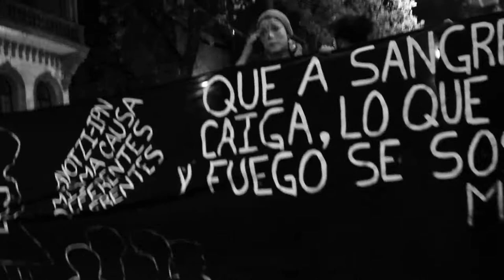UnaLuzPorAyotzinapa 1724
El EZLN manifestó que se sumaría a la jornada de este 22 de octubre UnaLuzPorAyotzinapa, por la presentación inmediata con vida de los 43 estudiantes normalistas de Ayotzinapa y por la liberación inmediata de los 2 presos yaquis

"En demanda por la presentación con vida de los 43 normalistas desaparecidos y castigo a los responsables de los asesinatos y desaparición forzada, así como por la exigencia de libertad incondicional para los hermanos yaquie Mario Luna Romero y Fernando Jiménez Gutiérrez, el Ejército Zapatista de Liberación Nacional se sumará a las acciones del día 22 de octubre del 2014 a las 18 hrs.

Como parte de esa jornada global, los pueblos zapatistas iluminaremos con nuestra pequeña luz algunos de los caminos que nuestros pasos andan.

A la orilla de carreteras, caminos de terracería, caminos de extravío y brechas, los pueblos zapatistas uniremos nuestra indignación a la de nuestros hermanos de ayotzinapa y al heroico Pueblo Yaqui.

Aunque pequeña, nuestra luz será una forma de abrazar a quienes hoy hacen falta y a quienes su ausencia duele.

Que esa luz muestre que no estamos solos en el dolor y en la rabia que visten los suelos del México de abajo.

Por que es con rabia y rebeldía, y no con resignación y conformismo, como abajo nos dolemos".

Hola México !!! Compañeras, compañeros y compañer@s los invitamos a participar con nosotros del 21 de diciembre de 2014 al 3 de enero del 2015, en las actividades que realizaremos dentro del Festival Mundial de las Resistencias y las Rebeldias contra el Capitalismo. Espejo30 Espejo30
QUE LA RUTINA NO TE SEA INDIFERENTE!!!